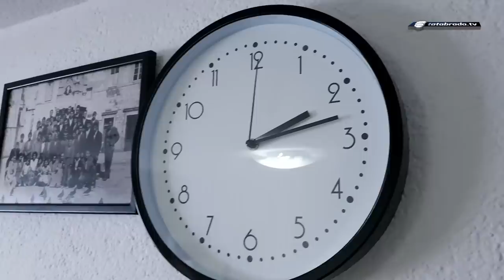Preko 50 godina su zajedno i još se vole međusobno našaliti! Ago i Fiza iz Čifluka - tatabrada.tv